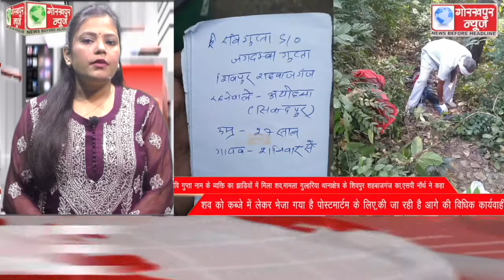GORAKHPUR NEWS Headlines 16-11-2022